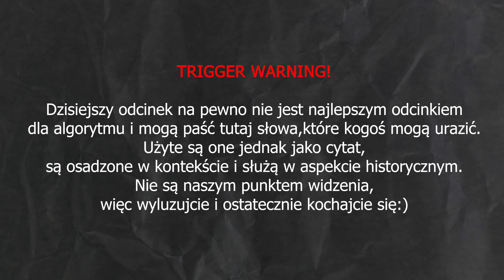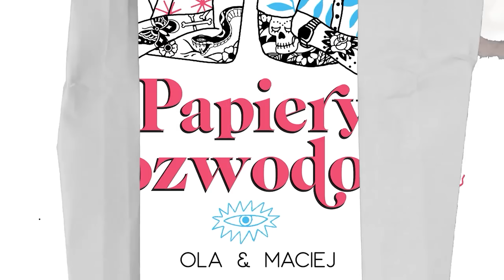RASIZM ma kolor skóry? - Papiery Rozwodowe Podcast #113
Trigger warning!
Dzisiejszy odcinek na pewno nie jest najlepszym odcinkiem dla algorytmu i mogą paść tutaj słowa, które kogoś mogą urazić. Użyte są one jednak jako cytat, są osadzone w kontekście i służą w aspekcie historycznym. Nie są naszym punktem widzenia, więc wyluzujcie i ostatecznie kochajcie się:)

🔥 CO TYDZIEŃ ODCINEK: 🔥

⭐ Wtorek 16:00 - PAPIERKI

⭐ Piątek 15:00 - PAPIERY ROZWODOWE

⭐ Niedziela 19:00 - POPKORNER

Zdjęcia: Janek
Montaż: Lolo